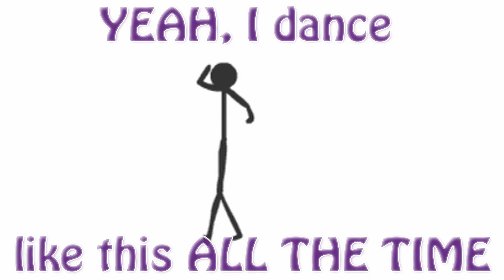💜HAPPY FEET💜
We GREATLY APPRECIATE your business, your trust and your friendship!